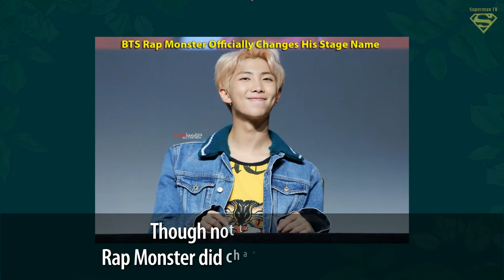[BTS] Korean Psychic Looks Into RM’s Future And His Name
Korean Psychic Looks Into RM’s Future And His Name

A segment from K-Pop Prospects in 2016 featuring BTS’s RM is getting renewed attention.

The part in question has resurfaced because a fortune teller on the show talked about the possibility of RM, then Rap Monster, changing his name!
►  All Info  : Updating...